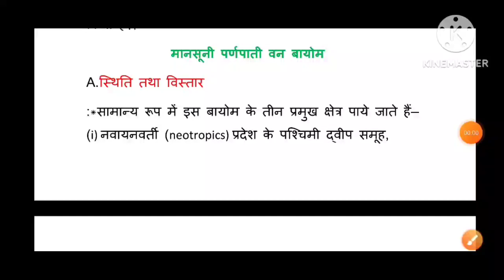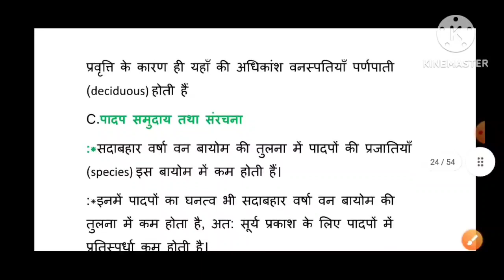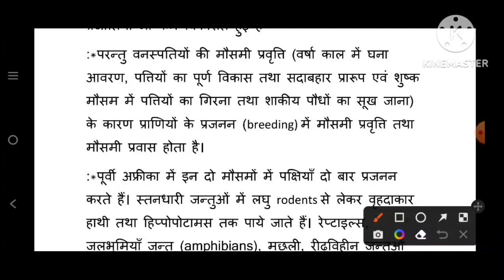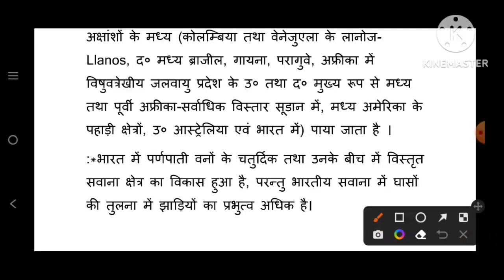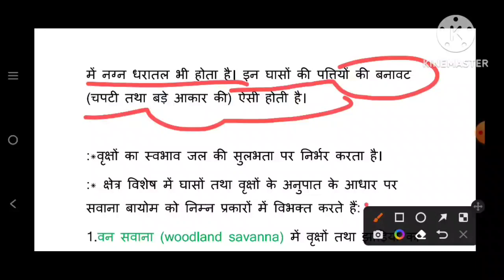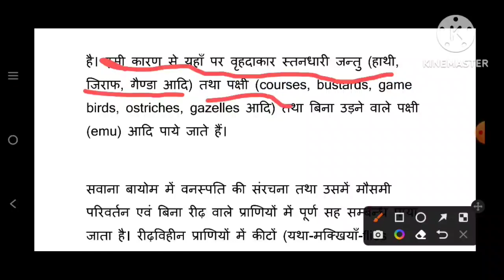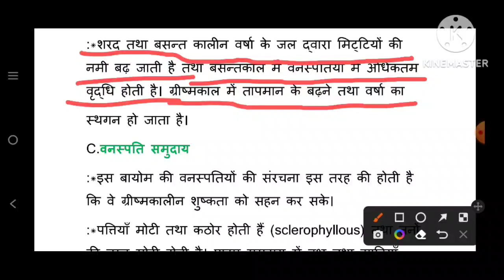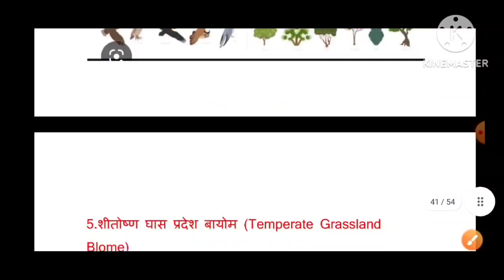ENVIRONMENT(पर्यावरण)-BIOME(बायोम/जीवोम),By-PREM NARAYAN(Assistant Professor),PART-2(LECTURE-7)